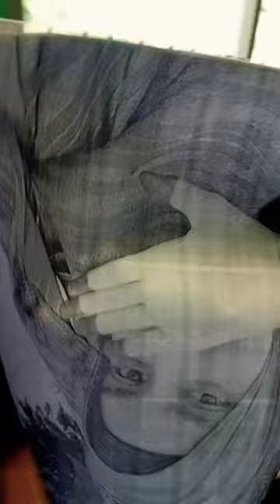Experiment xerox of a image || crazy image print on normal xerox machine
experiment xerox of a image || crazy image print on normal xerx machine